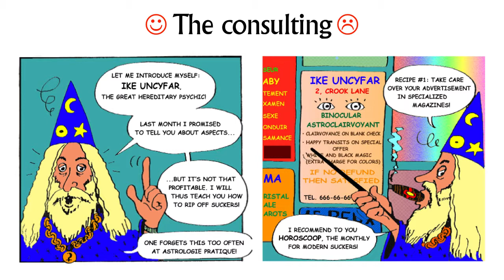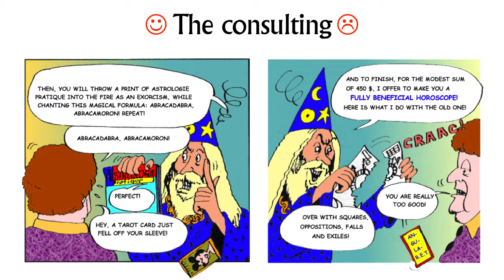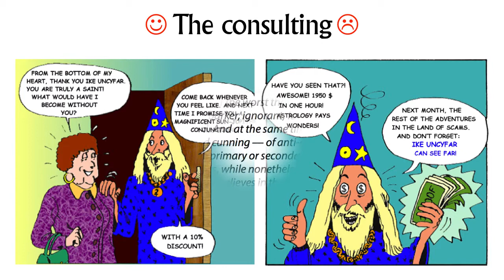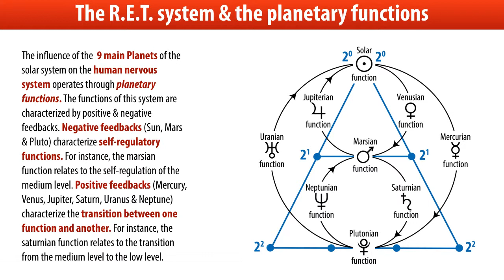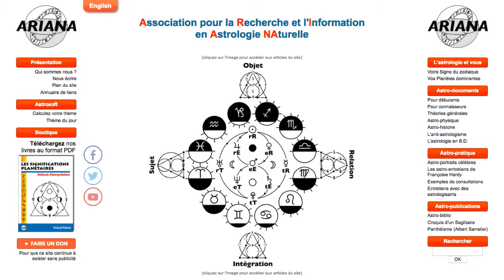Ike Uncyfar and the Consulting in cosmic strips - AstroAriana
Find back the crazy adventurz of Ike Uncyfar, the crazy astrologer, on AstroAriana